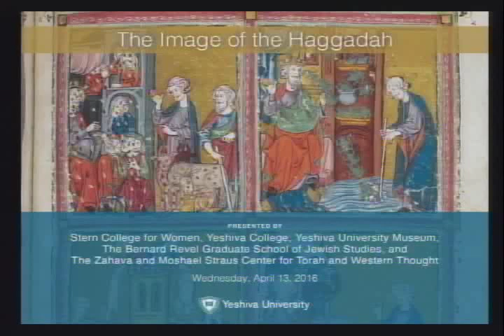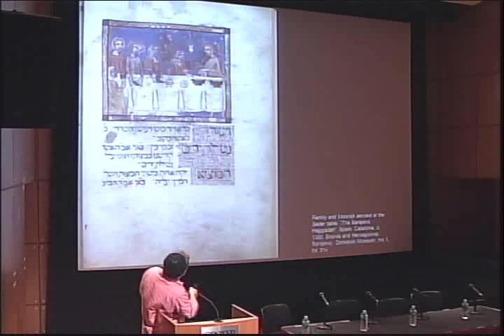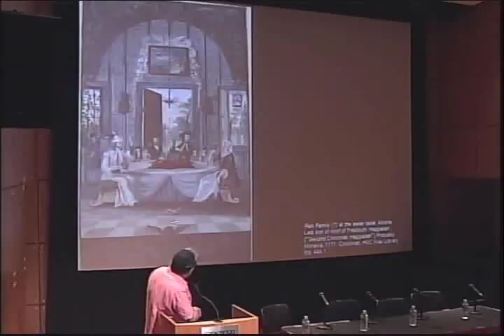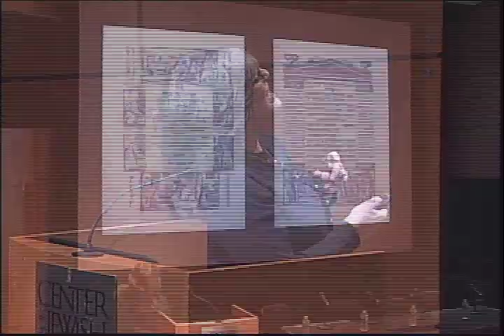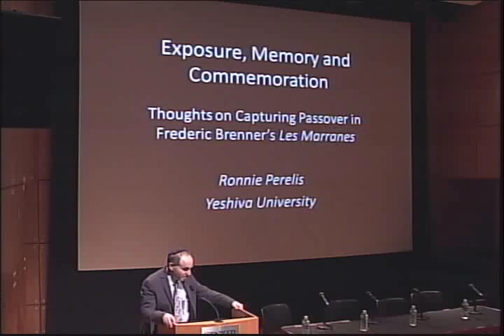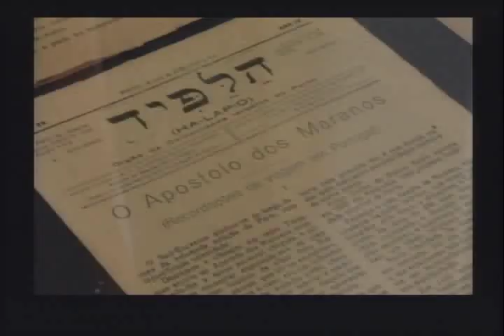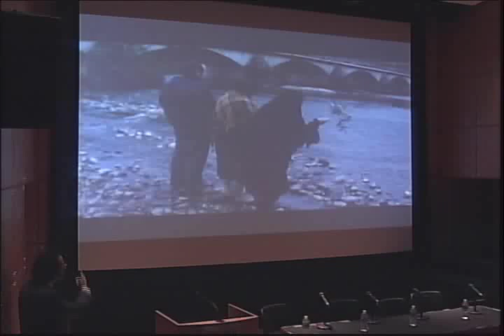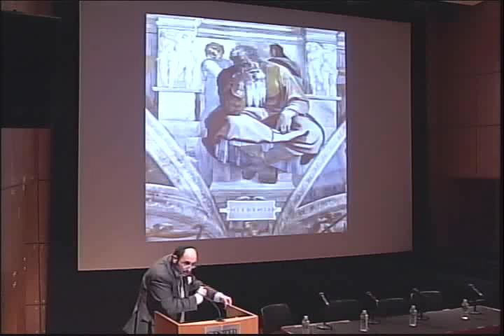The Image of the Haggadah